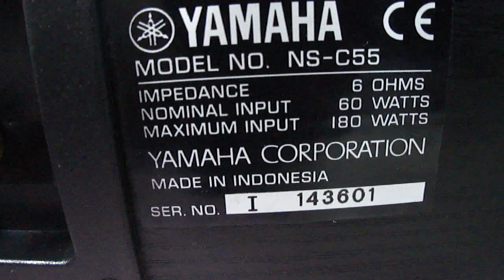O Rei do Som - Caixa Central Yamaha NS-C55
Caixa Central Yamaha NS-C55